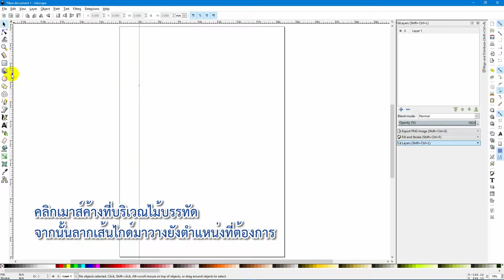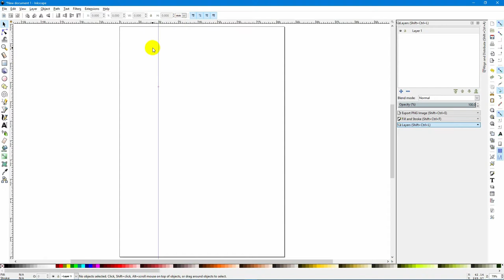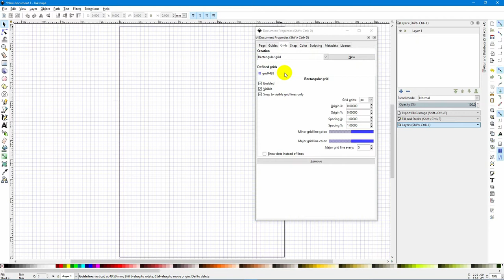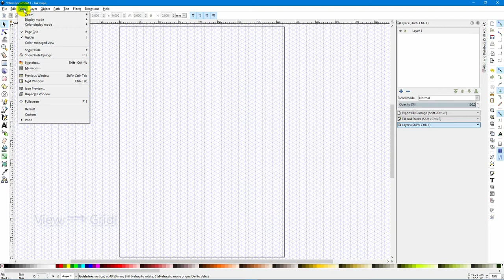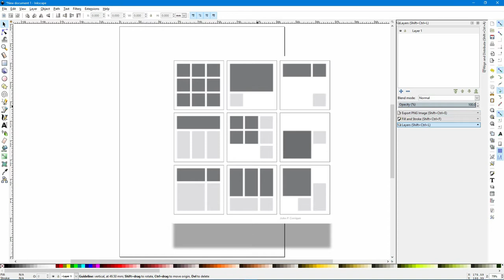การกำหนดกริด ไกด์